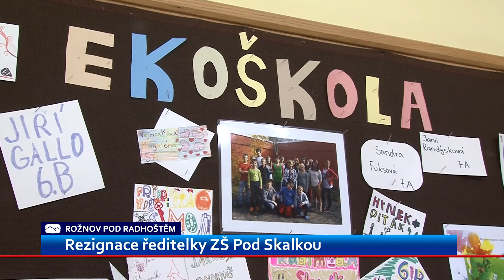ZŠ Pod Skalkou hledá nového ředitele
Ředitelka ZŠ Pod Skalkou v Rožnově pod Radhoštěm Kristýna Kubečková rezignovala na svou funkci. Radnice nyní na nového ředitele školy vyhlásila výběrové řízení.